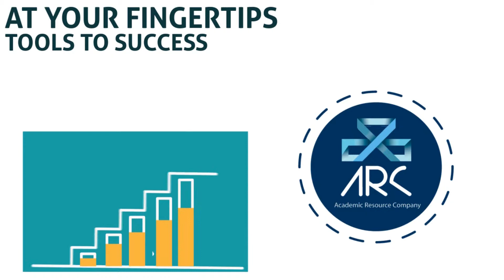Welcome to your Business Diploma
A quick welcome to the Diploma of Business.